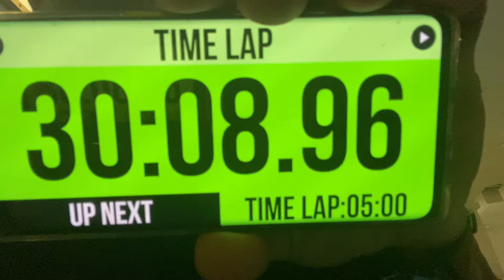30 mins power earned and owned then - 30 mins shadow boxing - foot work - bag work - running - kicks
♠️1% IRONWILL ♠️
💯 Take Charge & Dominate 💯
♠️YouTube Channel 22 Smokin AceS
- Earn it & Own it !
- 💯 Believe & Achieve 💯 !
- Nothing is Given !
- Hard Chargin !
- Every Dam Day !
For the Bosses Personal 10% DISCOUNTS Code
IRONWILL10
SAVAGE GENTLEMEN
GENTLEMEN SAVAGE
Check out;
- Stoicevents 🗡🇬🇧

- en_tac
- For the leading & best of the best tactical kit & equipment 🇬🇧
- stirlingtimepieces
- Precision time keeping🇬🇧
- Redcoat_apparel
iwaactive
22SMOKIN10
FOR 10% DISCOUNTs
blueberry_nutrition check  nutritional advice & programs.
tier_one_cbd feel the benefits, take charge and own the day.
stirling_airsoft for the best UK airsoft events.